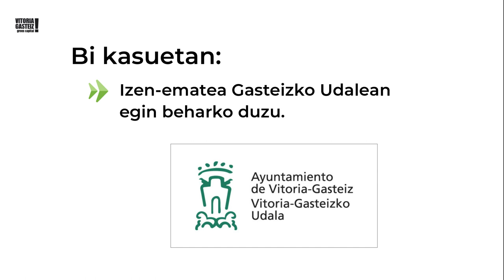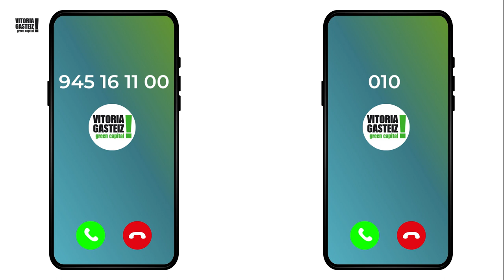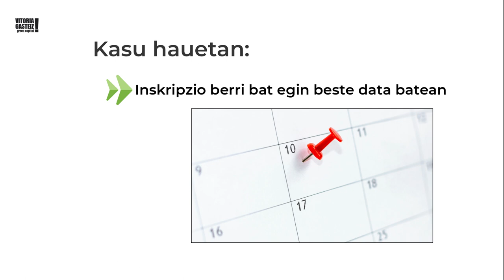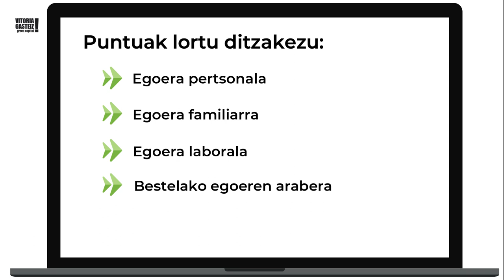Nola eman izena Gasteizko Haur Eskola Publikoetan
Gasteizko Haur Eskola Publikoetan izena emateko unea hasi da!
Bideo honen bidez erakutsiko dizugu non eman izena eta nola egin izen-ematea.

Es el momento de realizar la inscripción en las Escuelas Infantiles Públicas de Vitoria-Gasteiz!
Mediante este vídeo te enseñaremos dónde y cómo inscribirte.